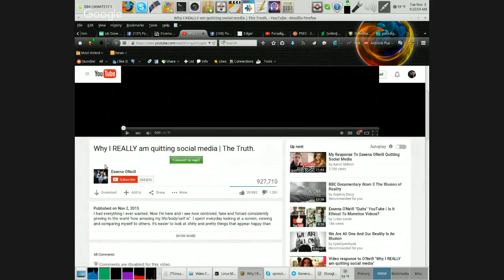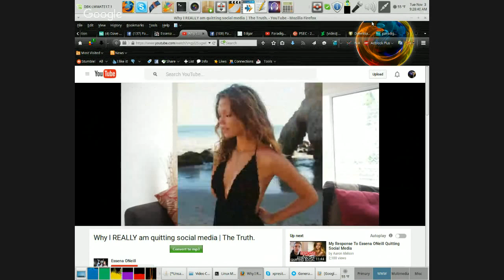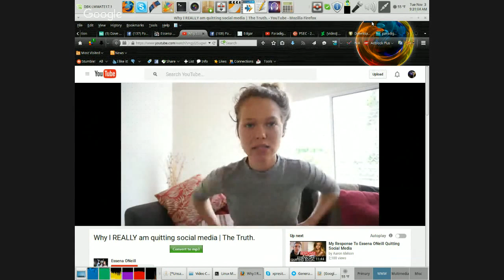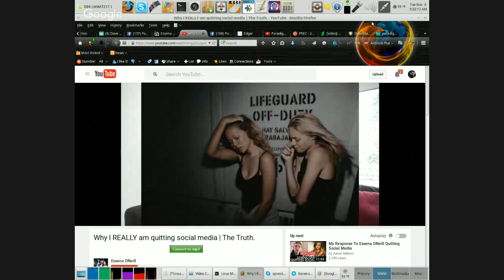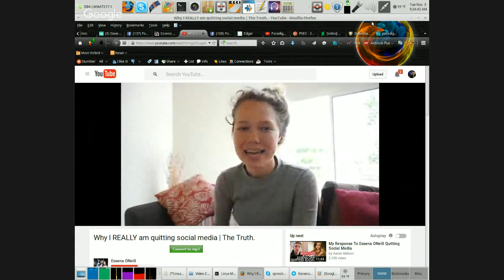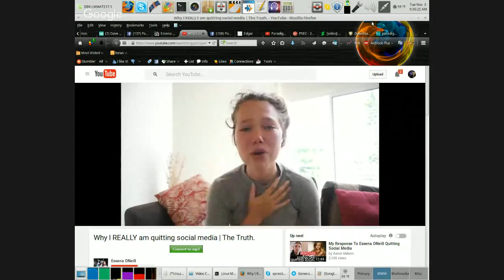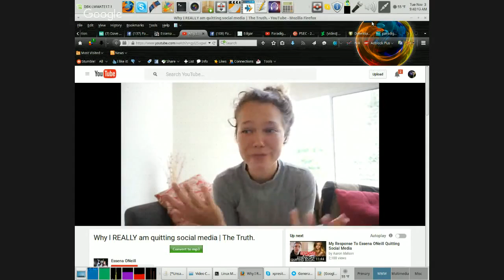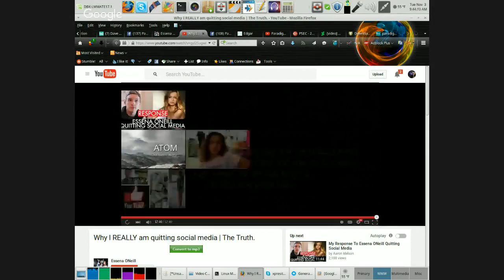PSEC - 2015 - A Message of Gratitude for Essena O'Neill [hd 1280 x 720]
ABOUT: In this episode of "Paradigm Shift - An Educational Comedy" that we have titled as "PSEC - 2015 - A Message of Gratitude for Essena O'Neill" -- Dave Kelso (Time Warrior) responds with a rant of gratitude in reply to the rant that Essena O'Neill has made. He gives his opening statements and perspectives about the rant she made, then her rant is played in full. After the playback of her inspirational message, Dave wraps it up with a few more thoughts of his own, to both Essena and to the rest of the viewing audience. This whole thing is about authenticity. Being real. Being you to the fullest. Fuck all of the societal fakeness. Fuck the numbers. Fuck appeasement games. Fuck all of that shit because -- YOU being YOU is AWESOME! So, there!

Participants List: Dave Kelso (Time Warrior), Essena O'Neill
Applicable Hashtags

deviantART Video: Exceeds 20min Limit.